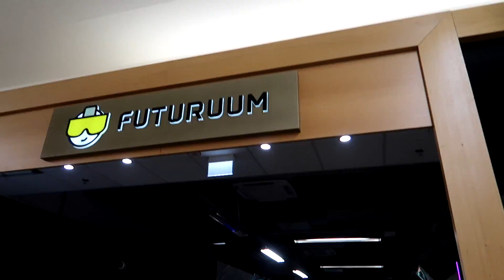ÕDE KANNAB KOGEMATA XXX SÄRKI?!?